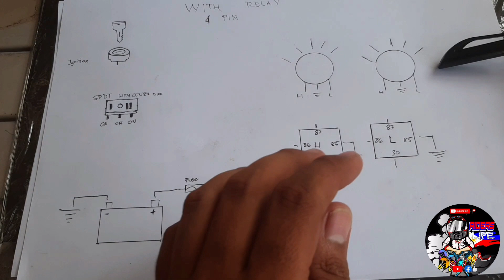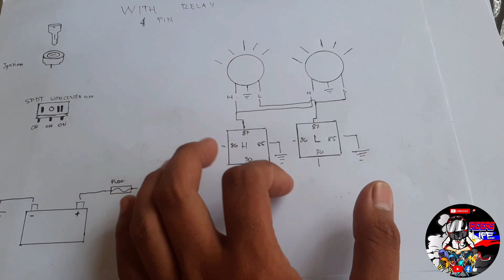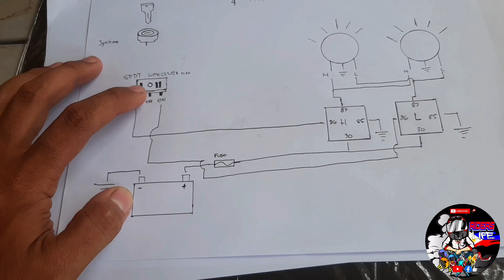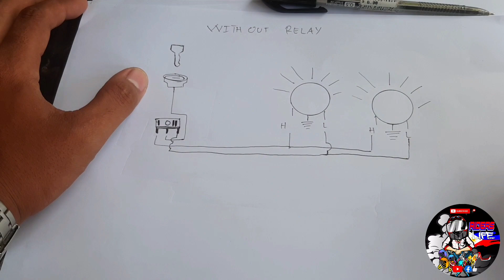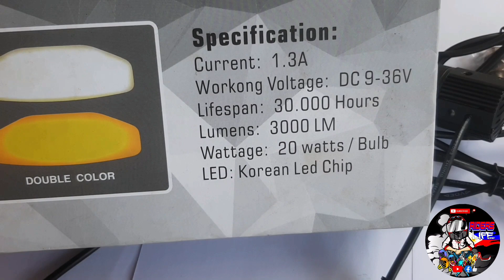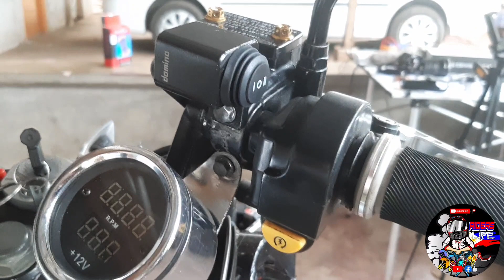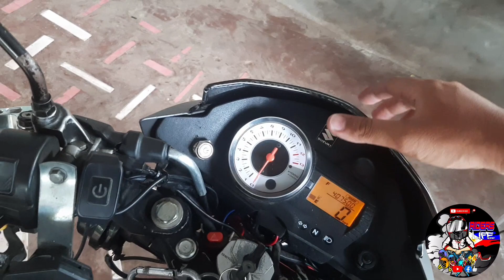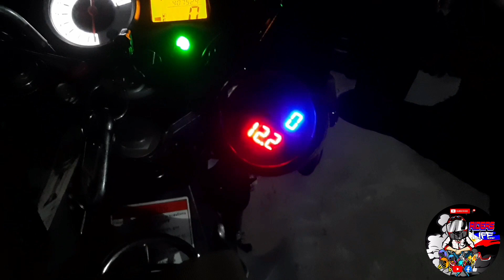Paano mag install ng Mini Driving light /Without out Relay Sa Raider 150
SIMPLE AND EASY STEPS HOW TO INSTALL MINI DRIVING LIGHT FOR RAIDER 150 WITH RELAY AND WITH OUT RELAY,
 *With diagram
*Safe ba gamitin kahit walang relay?
*Performance check

 Pm me for info:
in my Facebook page